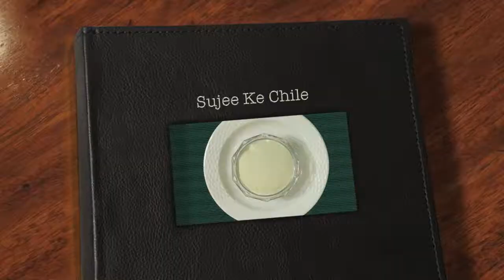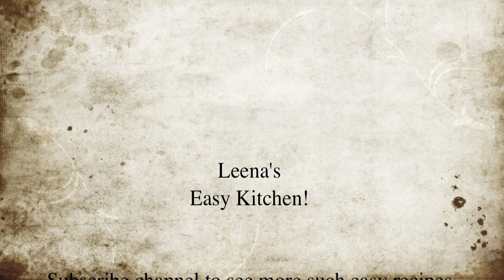Sooji ke cheele recipe in hindi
Sooji ka cheela is prepared with semolina and creamy milk. it is a very soft and delicious Indian breakfast which is liked by children as well as adults.